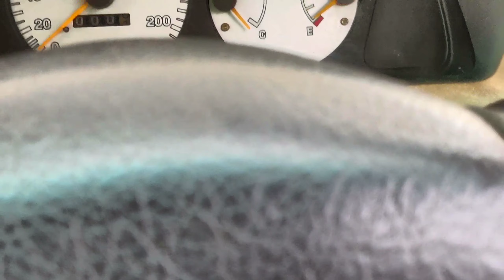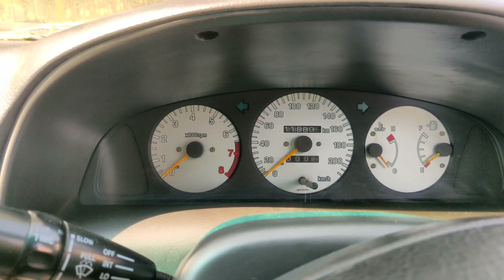Reviving My 1999 Maruti Suzuki Baleno Again...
Thank you Amaron for the great service!

yo guys
so Today I decided to upload an update on my 1999 Maruti Suzuki Baleno

soundtrack used throughout the video

soundtrack used for the car wash montage